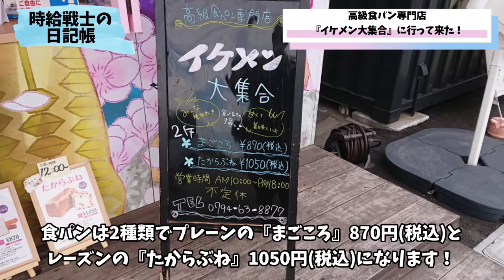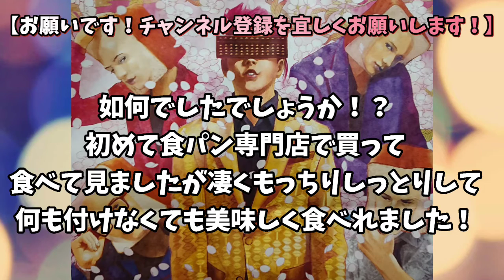〈第123話〉女子必見！男すら惚れる程マジでイケてる！『高級食パン専門店イケメン大集合』に行って来た！(兵庫県小野市中島町)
【イケメン大集合】

(2021/10/24動画UP)

※2021年10月現在の価格とサービスになります。